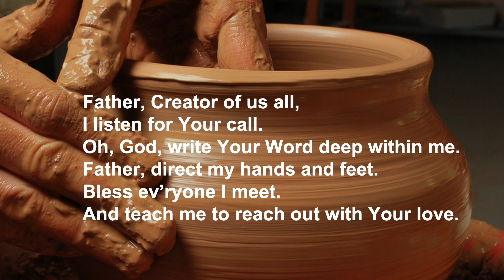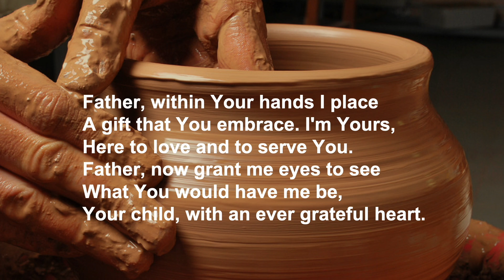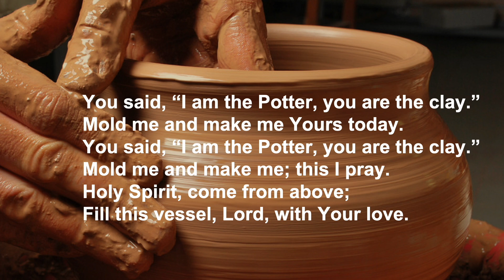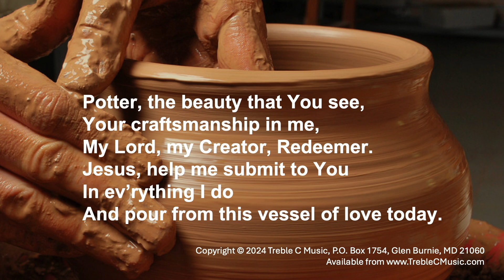"I Am the Potter" by Maureen Griepentrog and Gretchen Michaels